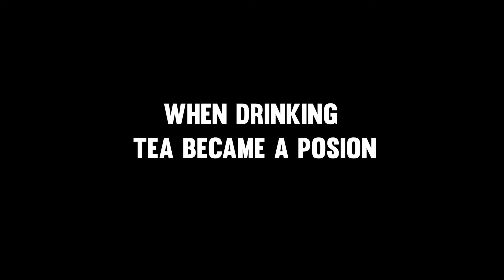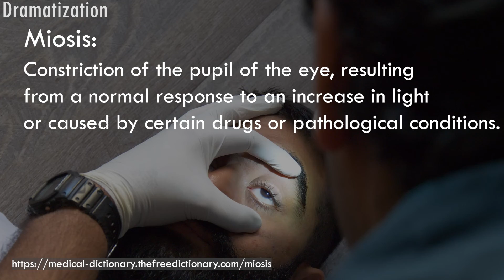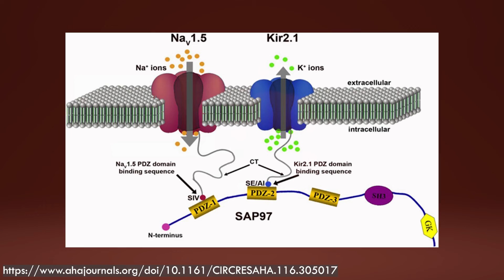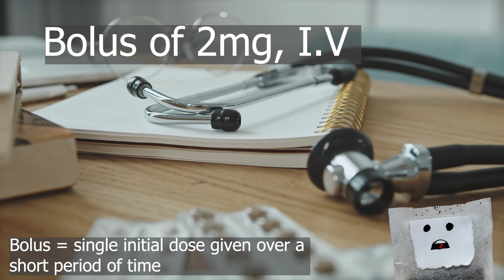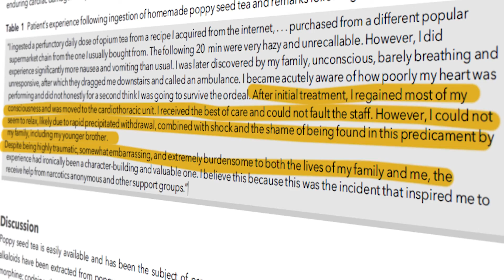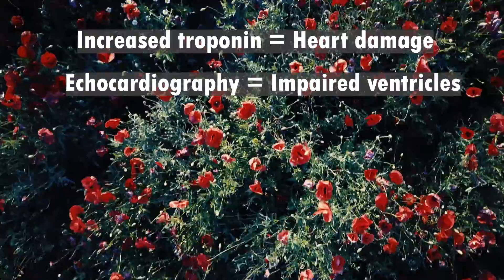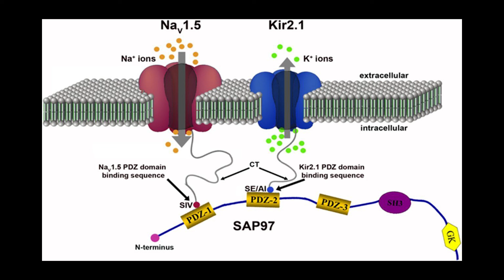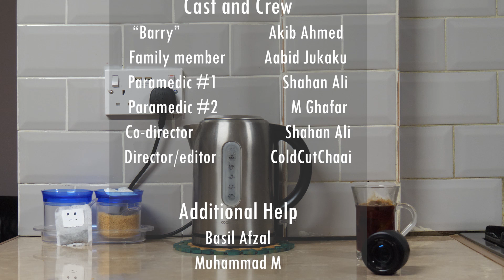When drinking tea became a poison - Case report explained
A man drank large volumes of tea, felt sick and became unresponsive. This video explains what happened after and what might have been the cause.

Case report used:
Acute cardiotoxicity following ’poppy seed tea’ consumption, doi:10.1002/anr3.12130

mixkit

Pexels
Pixabay